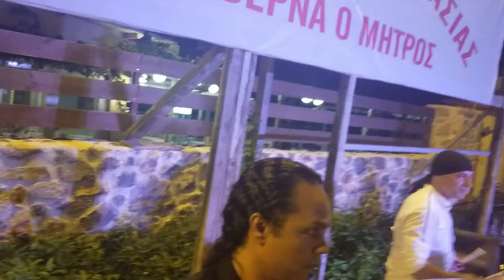ΓΥΝΑΙΚΕΊΑ ΥΠΌΘΕΣΗ 14 ΑΥΓΟΎΣΤΟΥ 2019 ΤΑΒΈΡΝΑ ΜΗΤΡΌΣ ΣΤΗ ΧΆΣΙΑ ΑΤΤΙΚΉΣ ΤΟΥΛΑ ΔΑΛΕΖΙΟΥ ΑΘΗΝΑ ΘΕΟΔΟΡΙΔ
ΤΗΛΈΦΩΝΟ ΕΠΙΚΟΙΝΩΝΊΑΣ ΓΥΝΑΙΚΕΊΑΣ ΥΠΌΘΕΣΗΣ ΣΑΜΙΟΥ ΜΑΡΙΑ 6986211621